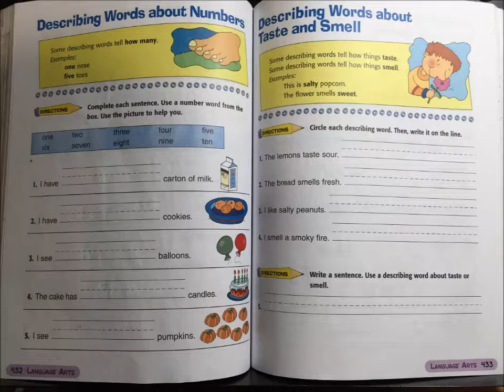Unit 1 Part 22 Video Language Arts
LEVEL 1

LANGUAGE ARTS

UNIT 1

Part 22

Describing Words about Numbers
(Các Từ Mô Tả về Số Lượng)

Some describing words tell how many.
(Một số từ mô tả nói về số lượng).

Examples: one nose, five toes

Directions: Complete each sentence.  Use a number word from the box.  Use the picture to help you.
(Các hướng dẫn: Hoàn tất mỗi câu dưới đây.  Sử dụng từ số trong ô.  Sử dụng hình vẽ để giúp bạn).

1. I have ... carton of milk.
2. I have ... cookies.
3. I see ... balloons.
4. The cake has ... candles.
5. I see ... pumpkins.

Describing Words about Taste and Smell
(Các Từ Mô Tả về Vị và Mùi)

Some describing words tell how things taste.  Some describing words tell how things smell.
(Một số từ mô tả nói về vị của các vật.  Một số từ mô tả nói về mùi của các vật).

Examples:

This is salty popcorn. (Đây là bắp nổ có vị mặn).
The flower smells sweet. (Bông hoa này có mùi thơm).

Directions: Circle each describing word.  Then, write it on the line.
(Các hướng dẫn: Khoanh tròn mỗi từ mô tả.  Sau đó, viết nó lên đường kẻ).

1. The lemons taste sour.
2. The bread smells fresh.
3. I like salty peanuts.
4. I smell a smoky fire.

Directions: Write a sentence.  Use a describing word about taste or smell.
(Các hướng dẫn: Viết một câu.  Sử dụng một từ mô tả về vị hoặc mùi).